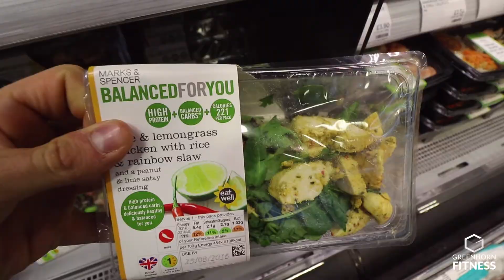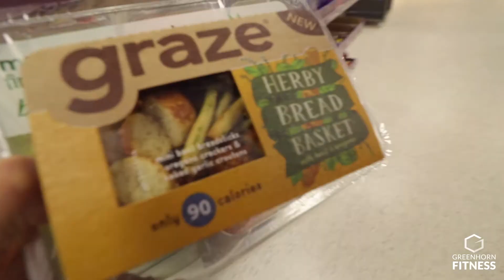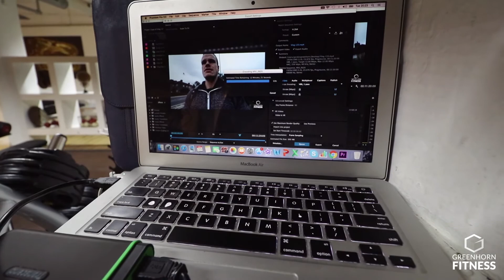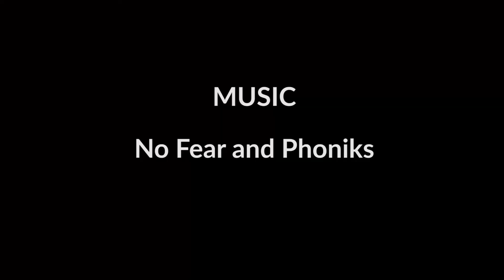PHYSIQUE UPDATE and FULL DAY OF EATING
Follow my daily vlogs to the natural bodybuilding stage.

In this episode:

- 11 Day out PHYSIQUE UPDATE
- FULL day of EATING with NO PREP
- UPPER BODY session